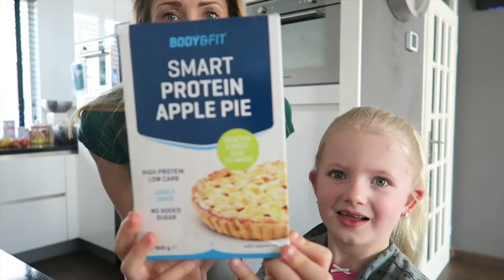PROTEIN APPEL TAART MAKEN - VAN BODY&FIT diesnaloomans.nl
Fitness-foodness-hapiness-crazyness